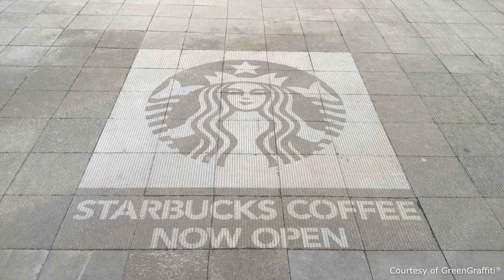Dirt -- an untapped public asset: Jim Bowes at TEDxWarwick 2014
Jim Bowes is the founder of GreenGraffiti®. After working in the communications industry for 25 years, he became interested in the issues surrounding sustainable development. Jim left the industry shortly afterwards, running GreenGraffiti® from his kitchen table and watching it grow into an international success in just four short years. GreenGraffiti® is one of a growing number of businesses that are demonstrating that they can do well by doing good. As a founding member of GreenAdsBlue, a water foundation set up by the creative industry for the creative industry, Jim continues to be involved in giving-back initiatives.